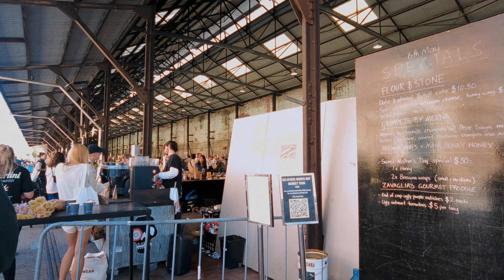🇦🇺 My Saturday in Town: Farmers’ Market and Fireworks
[Sydney Travel Vlog #1] My family came to visit so I got to do touristy stuff! I took a whole month (or more) to actually sit down and edit my travel videos but I'm glad a took a break. If you see this message, remember to take a break when you need it. P.s. I talked a little too much at the start, please ignore my rambling 🌻

Hope you have a warm and lovely weekend!

00:00 Queen Victoria Building
02:46 Townhall
03:11 Redfern
03:46 Carriageworks Farmers' Market
06:15 Korean food at Dae Jang Geum
07:06 Darling Harbour Fireworks / Cockle Bay Wharf

Footage was filmed on my DJI Pocket 2, edited using Davinci Resolve and Dehancer's film emulation plugin.

ES_Melt Away (Instrumental Version) - Adelyn Paik
ES_Sleepy Tiger (Instrumental Version) - Adelyn Paik